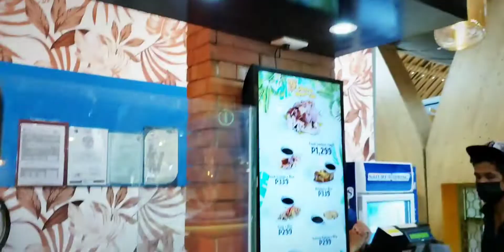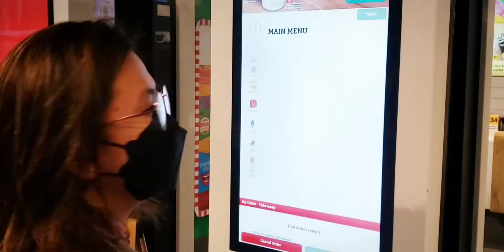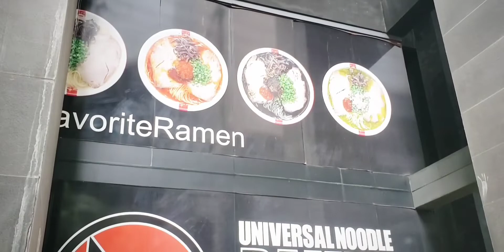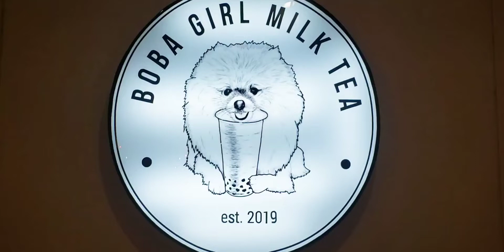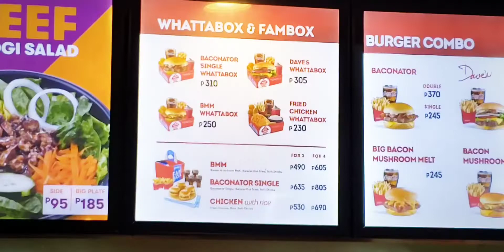Went to Manila for the first time and took the NCLEX exam!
Me and my dear Alyssa went all the way to the capital to take our nursing exam for the US! Adventures incoming!

Special thanks:
-Sir Dodge Laberinto from PreOrder 66
-Ate Jin and Jay.

Instagram: Music by @iksonmusic Twitter: Music by @iksonmusic LinkedIn Music by @ikson TikTok: Music by @ikson / or @ikson 🎶 - Facebook: Music by @ikson
"Dancing Lion"